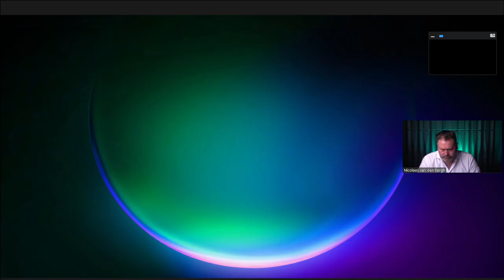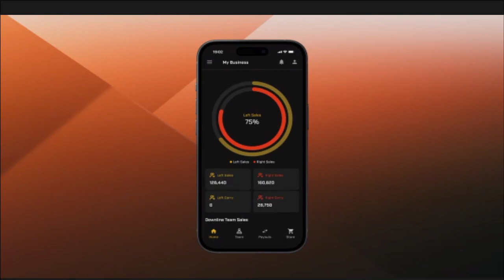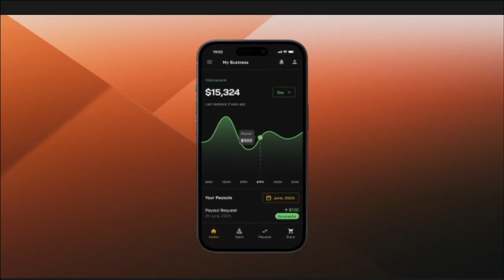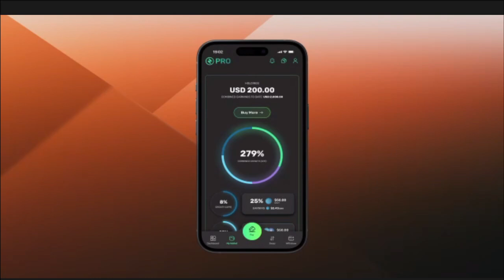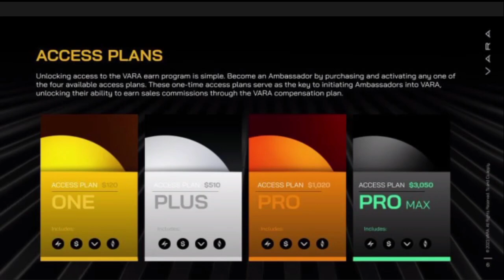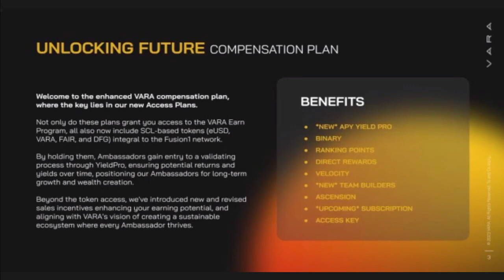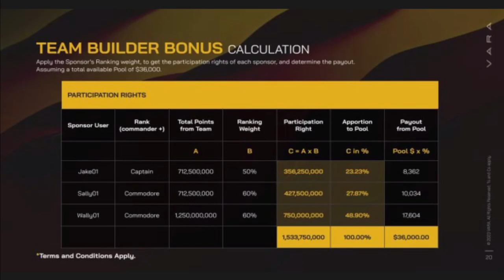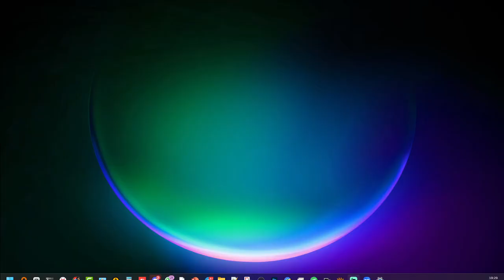VARA. 07-12-2023 Nicolaas van den Bergh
Nicolaas van den Bergh